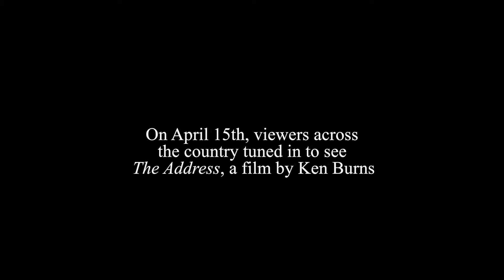WTCI - Become a Sustaining Member Today!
Our sustaining members make a difference in our community. We're here to educate, engage, and enrich lives and your support is crucial to our mission.